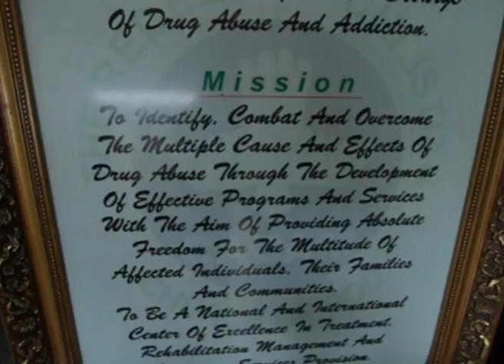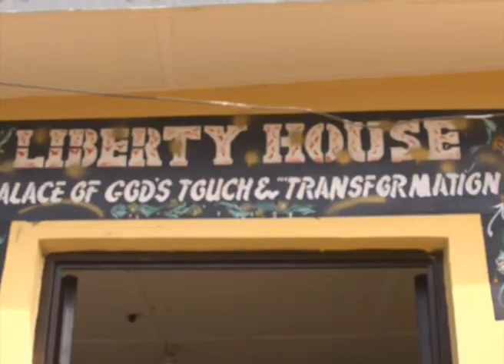DRUG ADDICT HAVEN IN LEKKI PENNISULAR-FESTOUR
Drug abuse is an increasing problem in our society that cuts across every national, ethnic, religious, gender and socioeconomic divide and it carries devastating social and economic consequences through its impacts on health and crime.

The UNODC indicates that Nigeria's current drug trends may worsen unless a more active response is instituted immediately and intensified for subsequent years. Research reports in Nigeria have shown that youth in and out of school between the ages of 11-35 years, constitute the group most at risk of substance misuse. The most effective weapon in the war on drugs that can reverse the growing trend is education.

The critical linkages between multiple drug dependence and HIV/AIDS, violent crimes, unemployment and mental health problems make it a threat to the country's development efforts.

is a comprehensive multimedia services package for maximum news distribution across several media channels via WIN TV, exclusively dedicated for New Media production and Broadcating